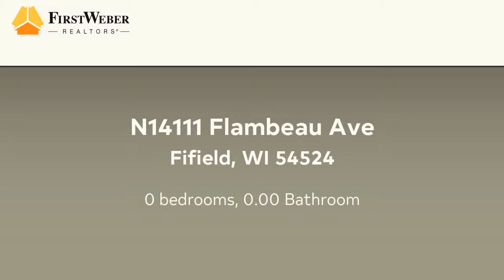Commercial for sale - N14111 Flambeau Ave, Fifield, WI 54524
A well known car dealership strategically located on HWY 13 near the busy Northwoods intersection of highways 13 & 70 in Fifield, WI. The business in this attractive 9,000 Sq. Ft. building built in 2002 specializes in automotive sales, service, & parts. The 3 acre site has a huge paved lot & there is additional land available for expansion. The business comes with a wide array of tools & equipment including a 4 post hoist, alignment rack, snap-on laser liner, Hunter road force balancer, Zeus top of the line scanner, A/C machine, smoke machine for emissions testing, Pico scope for measuring vibrations, plus special GM & Chrysler tools. A separate detail building can be added for $80,000. AND there is a well-trained staff to make this a turnkey operation!

Bedrooms: 0
Bathrooms: 0.00
Square Feet: 9000
Price: $610,000